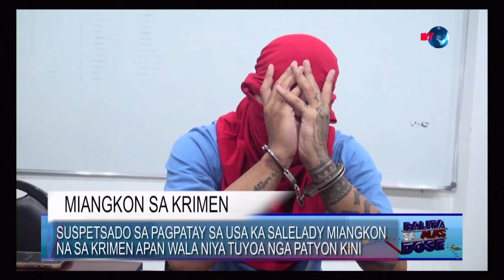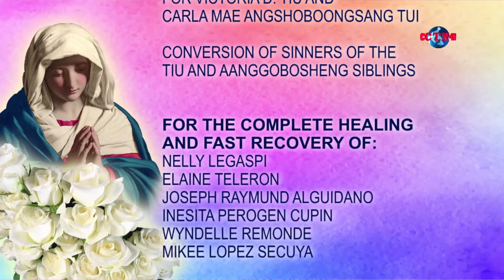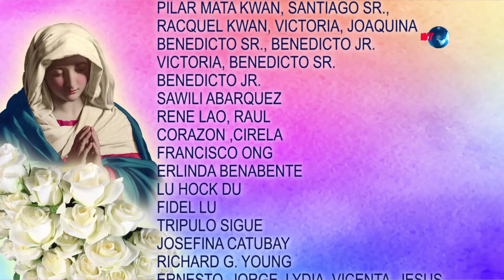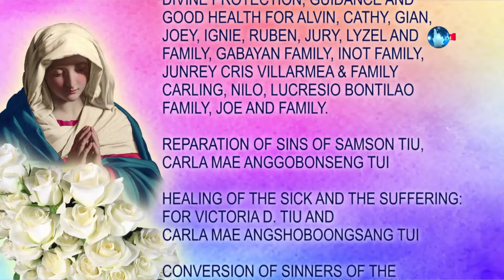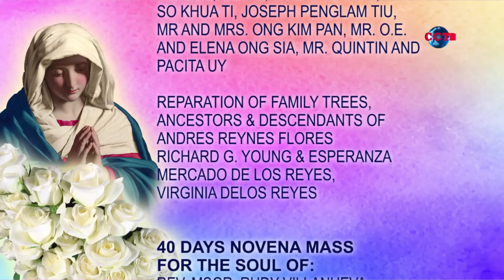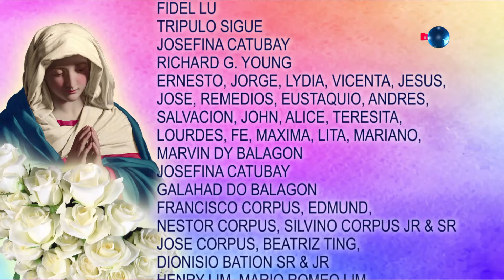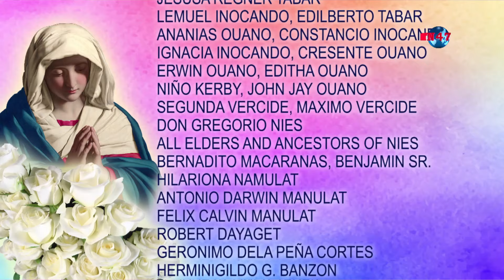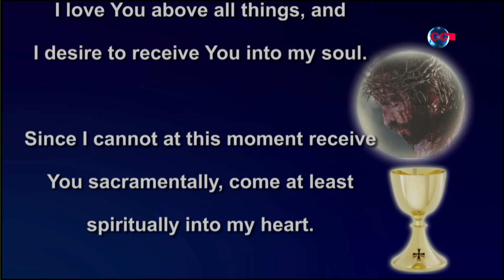Balita sa Alas Dose and Daily Mass - ( August 06, 2024 )